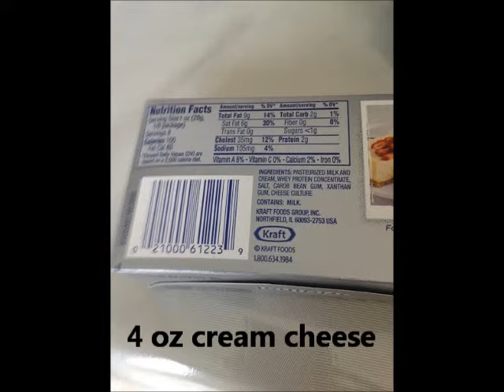How to Make Easy Nutella Cookies/كعك النوتلة السريعة/Recipe#128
Ingredients:

4 oz cream cheese at room temperature
1/2 cup (4 Tbsp) butter at room temperature
1 1/4  cup flour
¼ cup sugar
½ tsp baking powder
Pinch of salt
2 tsp vanilla extract
Nutella spread

Steps:
1-Preheat the oven at 375 F.
2-Mix flour, baking powder and salt and set aside.
3-Whisk with electrical whisker cream cheese, butter, vanilla and sugar until they become very soft.
4-Add flour little by little and mix. When it becomes hard to whisk, start using your hands just to combine the ingredients to make kind of soft dough.
5-Wrap the dough with plastic wrap then chill it in the fridge for an hour or so.
6-Open the dough with rolling pin over floured surface or on parchment paper. Roll it into 1/4 inch thickness.
7-With help of a big plate cut circle shape. Wrap the extra dough and chill in the fridge for later.
8-Divide the circle into 12 triangles.
9-Spread a thin layer of Nutella on each part and roll from the wide side into narrow end.
10-Arrange the cookies on a baking sheet that lined up with parchment paper.
11-You can do the same procedures with extra dough.
12-Bake at 375 F for about 15-20 minutes or until they turn light brown.
13-Cool on the sheet then enjoy them with a cup of tea or coffee :)